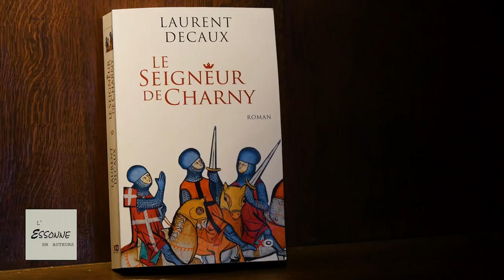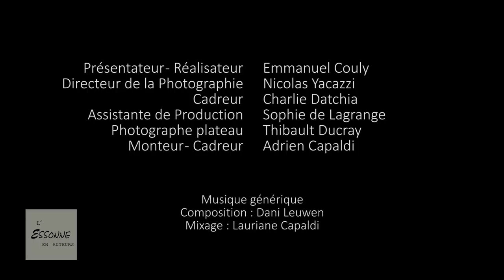Emmanuel Couly reçoit Laurent Decaux pour son roman "Le Seigneur de Charny" au Château de Dourdan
Emmanuel Couly reçoit Laurent Decaux pour son roman "Le Seigneur de Charny"  (XO Editions) au Château de Dourdan.

Champagne, 1382. Quand, après six années de croisade, Jacques de Charny regagne enfin ses terres, il découvre, stupéfait, une foule immense massée devant l’église du château.

De toute l’Europe, des pèlerins affluent pour prier devant la relique extraordinaire détenue par la famille : le saint suaire, sur lequel apparaît le corps martyrisé du Christ. Pour sauver le domaine de la faillite, Jeanne, la mère de Jacques, a décidé d’exposer publiquement cette relique cachée aux yeux du monde depuis des décennies.

Alors qu’il espérait être accueilli à bras ouverts, Jacques se heurte à la défiance et l’hostilité de tous. Sa mère, la première, lui reproche d’avoir ruiné la seigneurie avec ses voyages en Orient. Pierre d’Arcis, l’implacable évêque de Troyes, veut interdire l’exposition du drap sacré. Et même sa promise, la ravissante Hélène, s’est mariée à un barbon…  Seuls ses deux amis d’enfance, Miles, le bouillonnant comte de Brienne, et Arnaut, le fougueux chevalier de Jaucourt, semblent se réjouir de son retour.

C’est alors qu’un jeune seigneur et sa suite arrivent en Champagne pour admirer la sainte relique. Pour Jacques, cette visite inattendue va s’avérer providentielle…